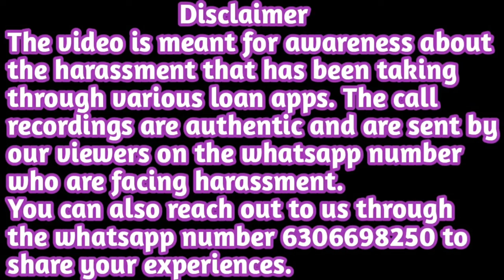Kisht Finance Ke Recovery Agent Gaye Customer Ke Ghar | Police Bulane Pe Bhaag Nikle Recovery Agent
Kisht Finance Ke Recovery Agent Gaye Customer Ke Ghar | Police Bulane Pe Bhaag Nikle Recovery Agent | Helpers Help

Friends Is Channel me jo bhi recording upload ki jati h wo kisi entertainment ke liye nhi h ye isliye upload ki jati h taki jo log inse loan lete h aur jo inki harassment se galat kadam utha lete h suicide kar lete h unme hausla badhane ke liye h aur koi bhai in apps ki daldal me na fase apko jagruk karne ke liye h plz inse loan na le ye apki zindgi apki ijjat ke Saath khelti h! Hum aur aap mil ke in loan Apps ko band kara sakte h dosto bus is ladai me Hume apka Saath chahiye to dosto channel ko subscribe kar lijiye 🙏 aur is video ko share kar dijiye taki jo bhai inse pareshan h unme inse ladne ke liye hausla mile.

हमसे जुड़ने के लिए या किसी भी प्रकार की सहायता के लिए लोन से जुडी, रिकवरी एजेंट की हरासमेंट, कॉल रिकॉर्डिंग सेंड करने के लिए हमारे व्हाट्सएप्प और हमारी gmail पे सेंड कर सकते है और दोस्तों plz इन लोन एप्स के लिए कोई अपनी जान के साथ ना खेले हम मिलके इनका सामना करेंगे ये फ़्रॉड कंपनी है सब की सब तो खुश रहो आबाद रहो और अपनी फॅमिली के लिए जियो इन फ़्रॉड एप्स के हरासमेंट में घुट घुट के नहीं मरना हमें लड़ना है एक साथ और उसके लिए हमें आपका साथ चाहिये तो दोस्तों चैनल को प्लीज सब्सक्राइब कर ले और बेल आइकन दबा दे..